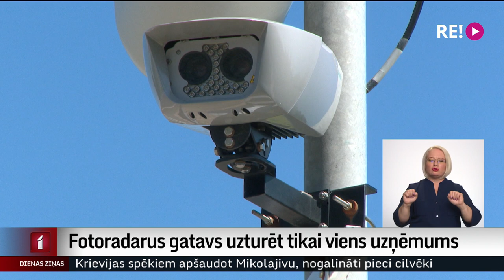Fotoradarus gatavs uzturēt tikai viens uzņēmums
Turpināt uzturēt stacionāros ātruma radarus ir gatavs tikai viens uzņēmums. Līdzšinējais uzturētājs SIA “Jarva” līgumu lauza, jo uzturēšana kļuva par dārgu un neizdevās ar Ceļu satiksmes drošības direkciju vienoties par uzturēšanas budžeta palielināšanu.